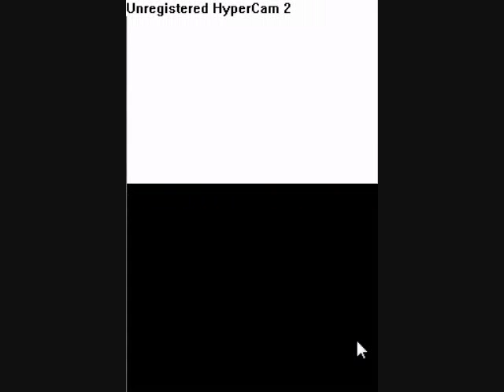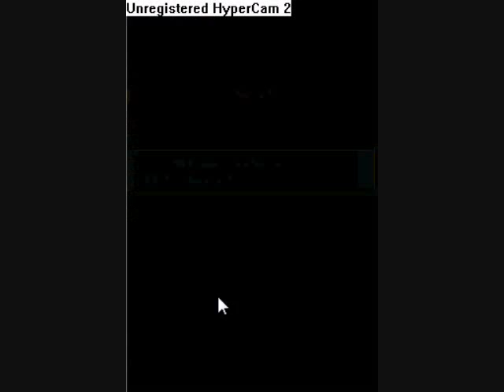hg walkthrough part 48 catching a electrode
ed3wd